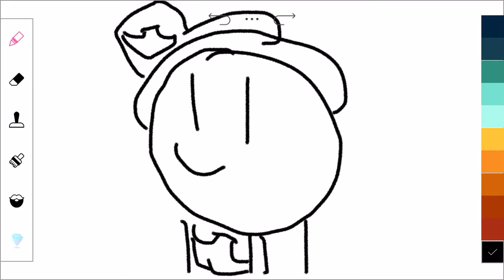Me as a police officer